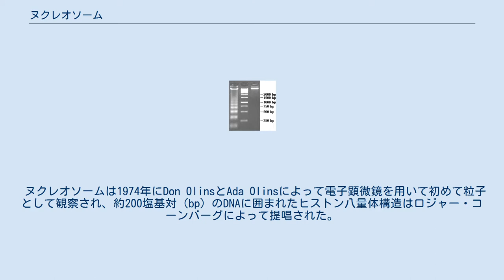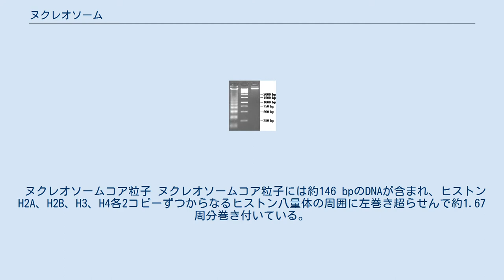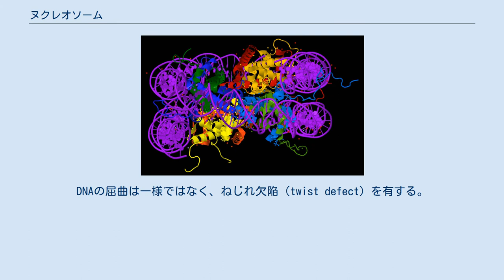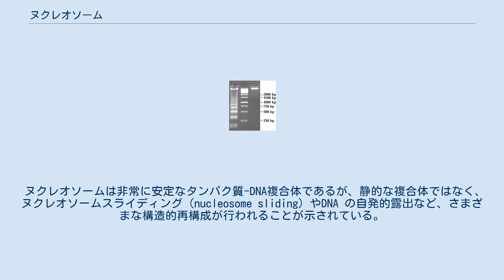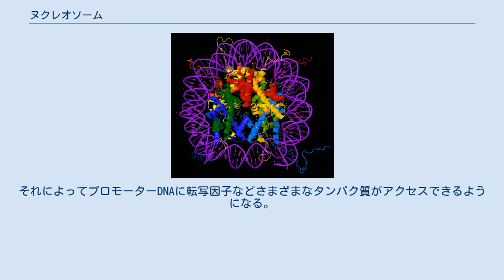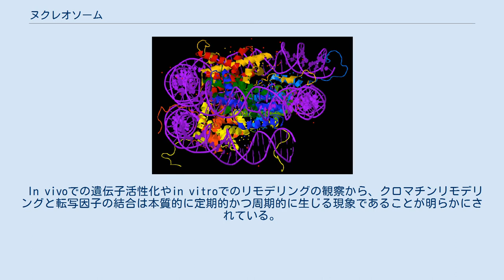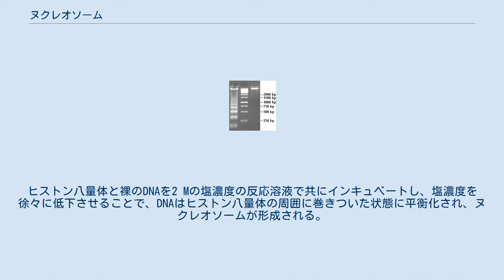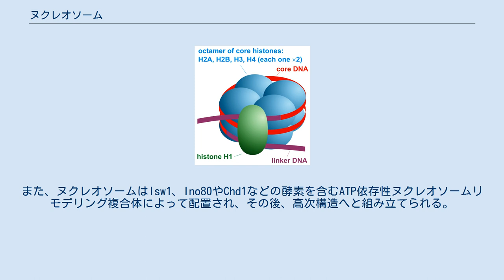ヌクレオソーム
クロマチン構造の基本的単位 ヌクレオソーム（英: nucleosome）は、真核生物におけるDNAのパッケージングの基本的単位である。
ヌクレオソームの構造は8つのヒストンタンパク質に巻きついたDNA断片から構成され、概念的には糸巻きに巻きついた糸に類似している。
ヌクレオソームはクロマチンの基本的サブユニットである。
各ヌクレオソームの8つのヒストンタンパク質はヒストン八量体と呼ばれ、その周囲には2ターン弱のDNAが巻きついている。
ヒストン八量体はヒストンH2A、H2B、H3、H4各2コピーずつから構成される。
 DNAは細胞核の内部に収まるためには、コンパクトなヌクレオソーム構造を形成する必要がある。
ヌクレオソームの形成に加えて、真核生物のクロマチンはより複雑な構造へと折りたたまれてさらにコンパクトな形状となり、最終的には染色体を形成する。
ヒトの各細胞には約3000万個のヌクレオソームが含まれている。
 ヌクレオソームは、コアヒストンへの共有結合修飾の形でエピジェネティックな遺伝情報を運ぶと考えられている。
ゲノム中のヌクレオソームの位置はランダムではなく、各ヌクレオソームの位置によって調節タンパク質のDNAへのアクセシビリティが決定される。
 ヌクレオソームは1974年にDon OlinsとAda Olinsによって電子顕微鏡を用いて初めて粒子として観察され、約200塩基対（bp）のDNAに囲まれたヒストン八量体構造はロジャー・コーンバーグによって提唱された。
ヌクレオソームの一般的な遺伝子リプレッサーとしての役割は、1987年にLorchらによってin vitroで、1988年にHanとGrunsteinによってin vivoで実証された。
 ヌクレオソームコア粒子には約146 bpのDNAが含まれ、DNAはヒストン八量体の周囲を左巻きの超らせんで1.67周分巻いている。
コア粒子は最長で約80 bpのリンカーDNAによって連結されている。
ヌクレオソームは専門的にはコア粒子と1つのリンカー領域として定義されるが、この言葉はしばしばコア粒子と同義に用いられる。
現在では、全ゲノムのヌクレオソームの位置マップがマウスの肝臓や脳など多くのモデル生物で利用可能である。
 ヒストンH1とそのアイソフォームなどのリンカーヒストンはクロマチンのコンパクト化に関与しており、これらはヌクレオソームのDNAの入口と出口の近傍に位置してリンカー領域のDNAと結合している。
リンカーヒストンを含まず凝縮していないヌクレオソームの電子顕微鏡像は、DNAのひもでつながったビーズ（beads-on-a-string）のような外見をしている。
 ほとんどの真核細胞とは対照的に、成熟した精細胞はゲノムDNAのパッケージングに主にプロタミンを利用する。
これは、はるかに高いパッケージングを達成するためである可能性が高い。
 古細菌でもヒストンに対応するものや単純なクロマチン構造が発見されており、ヌクレオソームを利用する生物は真核生物だけではないことが示唆されている。
 H2A、H2B、H3、H4コアヒストンとDNAから構成されるヌクレオソームコア粒子。
超らせん軸方向から。
 概要 1980年代のAaron Klugのグループによる先駆的な構造研究により、ヒストンタンパク質八量体の周囲にDNAが左巻き超らせんで約1.7ターン巻き付いているという最初の証拠が得られた。
1997年には、ヌクレオソームの近原子分解能の結晶構造がRichmondのグループによって解かれ、粒子の最も重要な詳細が示された。
この結晶構造を得るのに重要であったヒトαサテライトの回文配列DNAは、オークリッジ国立研究所のBunickのグループによって開発されたものである。
これまでに20種類以上の異なるヌクレオソームコア粒子の構造が解かれており、ヒストンバリアントを含むものや異なる生物種のヒストンも含むものも含まれている。
ヌクレオソームコア粒子の構造は顕著に保存されており、カエルと酵母のヒストンは100残基以上が異なるが、全体での平均二乗偏差（RMSD）はわずか1.6 Åである。
 ヌクレオソームコア粒子 ヌクレオソームコア粒子には約146 bpのDNAが含まれ、ヒストンH2A、H2B、H3、H4各2コピーずつからなるヒストン八量体の周囲に左巻き超らせんで約1.67周分巻き付いている。
隣接するヌクレオソームとは、リンカーDNAと呼ばれる拘束されていないDNAに...